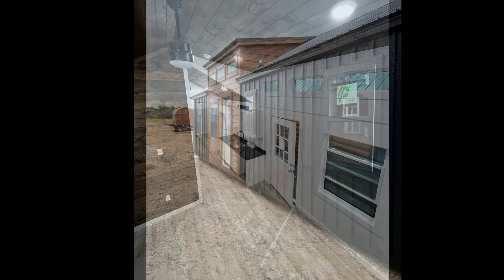Absolutely Special Cabin Tiny House with 2 Beds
Price: $88,000
Size: 14X40 2 beds, 1 bath
Location: Dekalb TX

14X40 CABIN 560 SQ FEET 2 BED 1 BATH WITH A LOFT OVER THE SECOND BEDROOM!! HUNTING CABIN SPECIAL!!
FINANCING AVAILABLE WITH GOOD CREDIT AND INCOME!!
88,000$ BEFORE DELIVERY TO YOUR PROPERTY!
WOULD BE PERFECT FOR SOMEBODY THAT IS NEEDING THIS FOR AN INVESTMENT OR SOMEONE THAT SOLD THERE HOUSE AND DOWNSIZING!
Amenities included
-cabinets,granite countertops
-vinyl flooring
-shower,toilet,vanity
-2 Ac and Heat mini split units
-tankless hot water heater
-200 amp electrical panel
-closed cell spray foam on ceiling’s,walls and underneath
-tongue and groove interior walls
-50 year Board and Batten  siding warranty
-40 year metal roof
- Lifetime tongue and groove flooring
We are located in Dekalb Tx, We can ship this to, TX,AR,OK,LA,MS,AZ,NE,CO,KS,TN,AL
SaddleBrooke Life

Music Background: